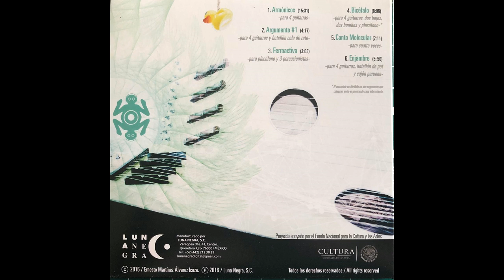ERNESTO MARTÍNEZ + ENSAMBLE MICRO-RITMIA - Enjambre (para 4 guitarras, botella pet y cajón peruano)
La Micro-Ritmia, es una técnica de ejecución inventada por el mexicano Ernesto Martínez, que requiere dos músicos tocando notas intercaladas, en tiempos desfasados, para lograr un efecto de hipervelocidad, sin la necesidad de utilizar ningún instrumento electrónico, o trucos de estudio. Ambos músicos deben tocar instrumentos idénticos, para dar el efecto de que es uno sólo el que está ejecutando la pieza. En la Micro-Ritmia se utiliza el silencio entre notas, es decir, la primera nota del segundo músico debe tocarse exactamente, durante el silencio que dejan la primera y segunda nota del primer músico, y cada ejecutante debe tocar exactamente en su propio tiempo, que debe ser desfasado, los músicos nunca deben tocar al mismo tiempo. La Micro-Ritmia se puede utilizar en cualquier par de instrumentos, pero el efecto funciona mejor en instrumentos acústicos. Una vez que se domina la técnica, se pueden ejecutar composiciones con espacios abiertos a la improvisación, lo cual genera melodías completamente inéditas e irrepetibles.
Micro-Ritmia (Micro-Rhythm) is a performance technique invented by the Mexican Ernesto Martínez, which requires two musicians playing interspersed notes, in out-of-phase times, to achieve a hyperspeed effect, without the need to use any electronic instrument, or studio tricks. Both musicians must play identical instruments, to give the effect that only one is performing the piece. In Micro-Ritmia, the silence between notes is used, that is, the first note of the second musician must be played exactly, during the silence left by the first and second notes of the first musician, and each performer must play exactly in his own time, which should be out of phase, the musicians should never play at the same time. Micro-Ritmia can be used on any pair of instruments, but the effect works best on acoustic instruments. Once the technique is mastered, compositions can be executed with spaces open to improvisation, which generates completely new and unrepeatable melodies.